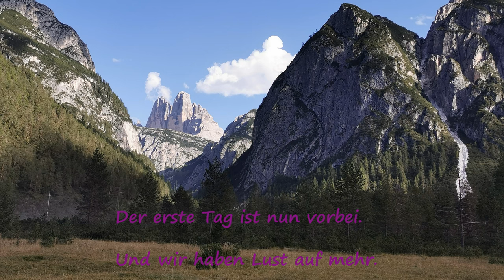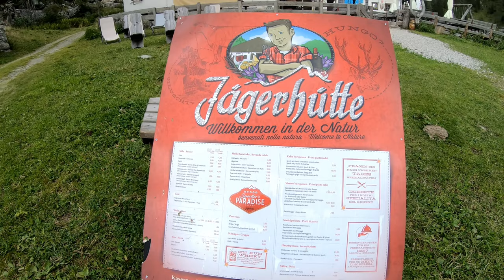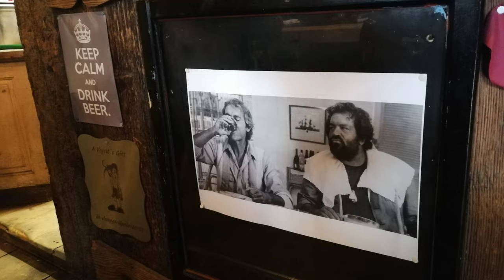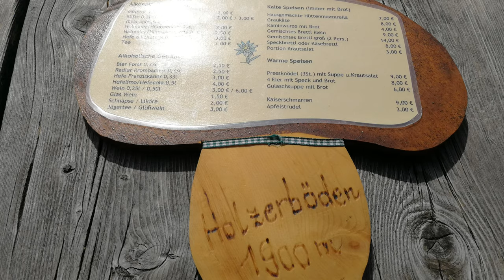Unser Urlaub im Südtirol -Ahrntal- 09/2019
Tauchen sie ab in die Südtiroler Welt, erleben sie E-Bike Touren, Schlämmerwanderungen zu Tommi´s Alm, Ski-Liftfahrten auf bis zu 2400m u.v.m. im Ahrntal. Als Starpunkt zu den verschiedensten Ausflügen bietet sich der idyllische Neumannhof an, egal ob zu zweit, viert oder in großen Gruppen. In der Kurtaxe enthalten sind Busticktes, womit ihr für die Dauer eures Aufenthalts zu den gewünschten Startpunkten gelangen könnt.

Für weitere Fragen steht euch euer Gastgeber Klaus im Neumannhof zu Verfügung.

Viel Spaß bei eurem Besuch!!! =)